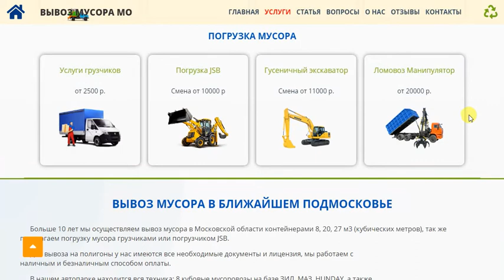Вывоз мусора в Московской области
Вывоз мусора в Московской области. Аренда контейнера с погрузкой грузчиками или JSB